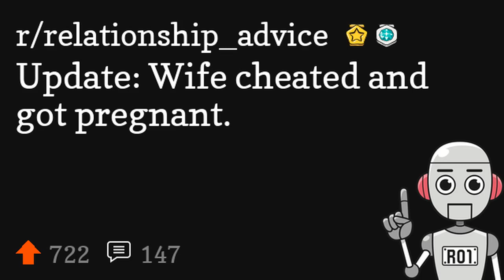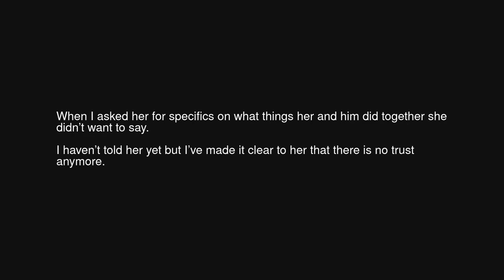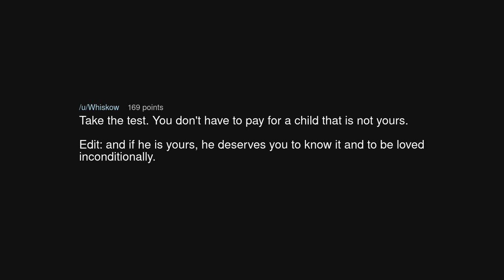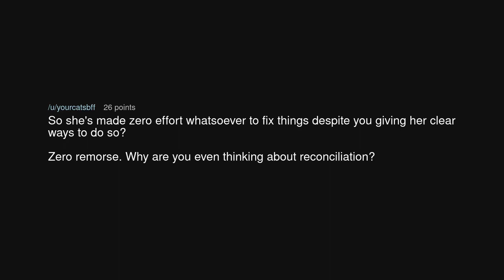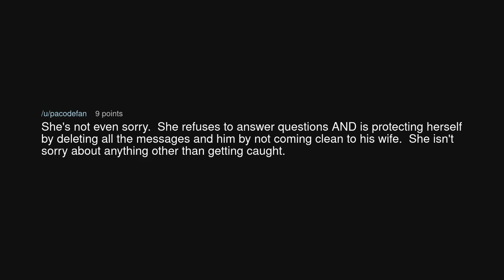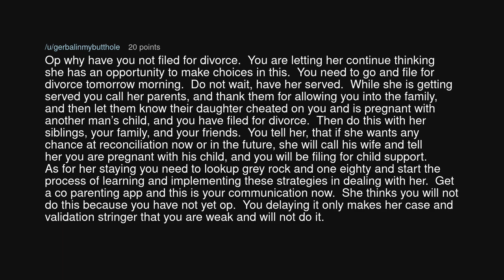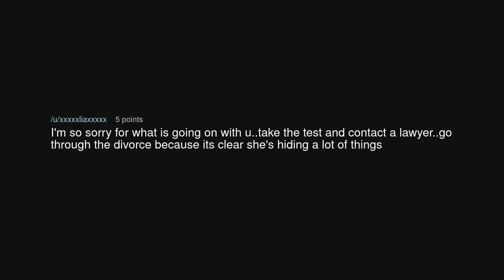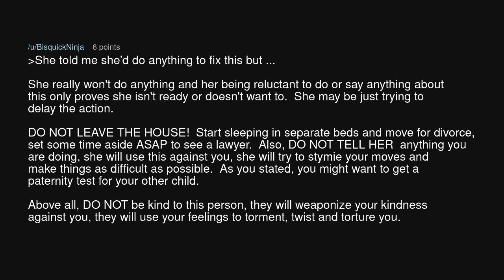Update: Wife cheated and got pregnant.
Update: Wife cheated and got pregnant. (r/relationship_advice)

Source: randomusername0234 on Reddit (link removed at the insistence of YouTube)